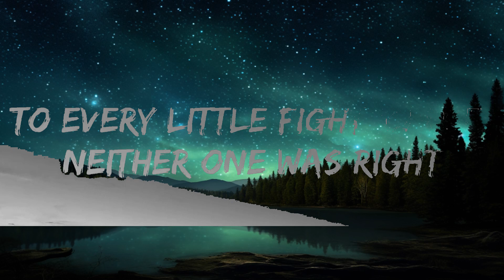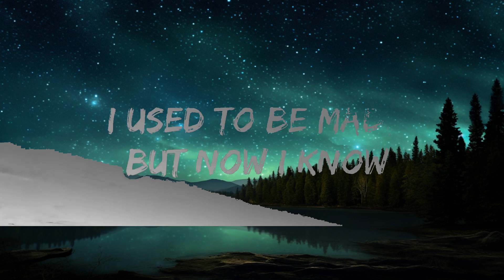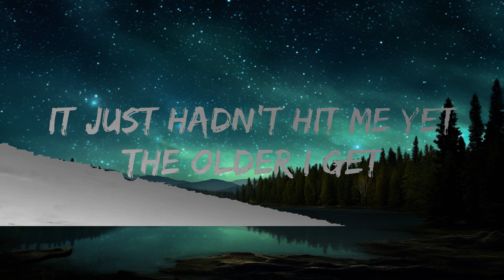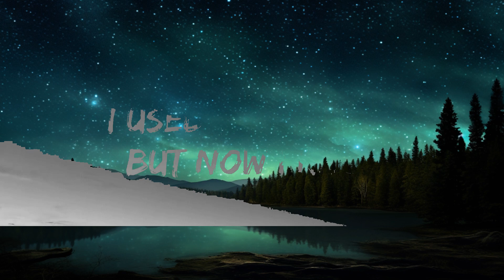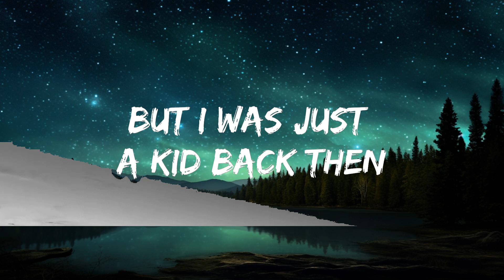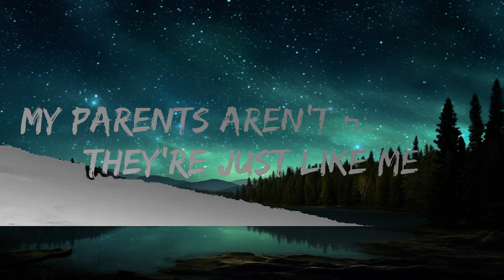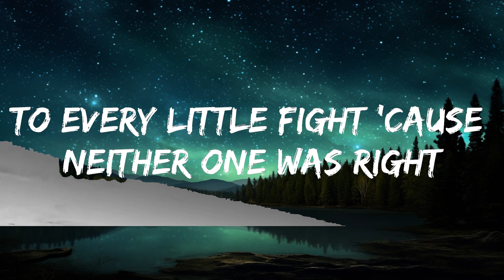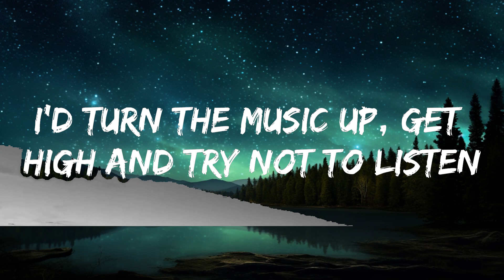Sasha Sloan - Older (Lyrics) | The World Of Music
🎤 Lyrics: Sasha Sloan - Older